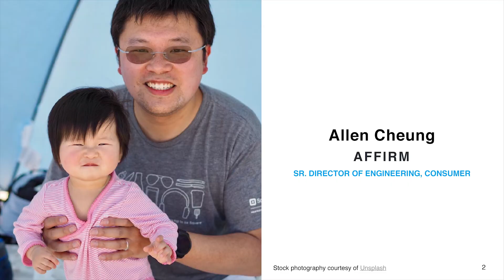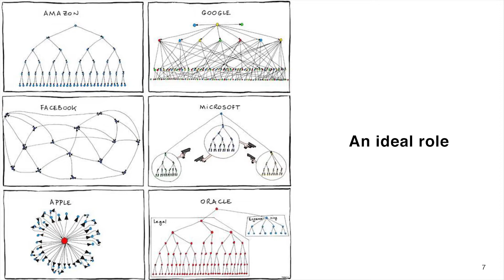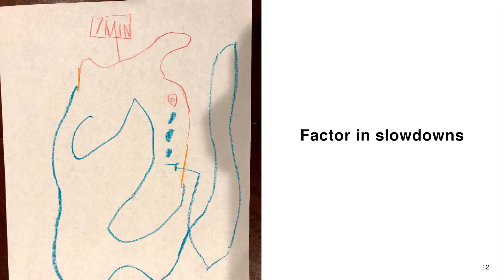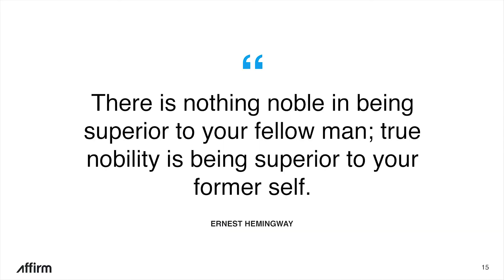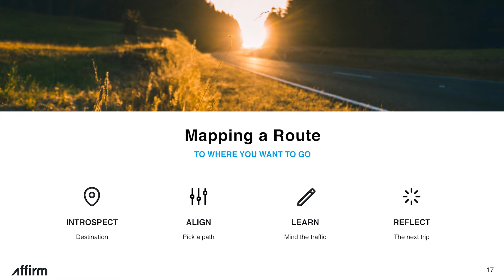Mapping a Career in Engineering Leadership with Allen Cheung, Sr Director of Engineering @ Affirm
This video shares principles to help you plan & map your career in engineering leadership, from IC to executive with Allen Cheung (Senior Director of Engineering @ Affirm).

Allen Cheung - Senior Director of Engineering @ Affirm

Allen Cheung is a Sr Director of Engineering at Affirm, leading Consumer engineering efforts. Previously, he was an engineering manager at Counsyl and Square. He enjoys mentoring both ICs and managers, as well as figuring out how to scale out engineering organizations and enabling them to run more efficiently

📫 Sign up to our email list for more news, videos, podcasts, events and other updates

🙌 Interested in expanding your learning and network curated and exclusive to engineering leaders?

🎧 We also have a great podcast where we interview some of the best engineering leaders

🤔 Did you know we host a conference every year?